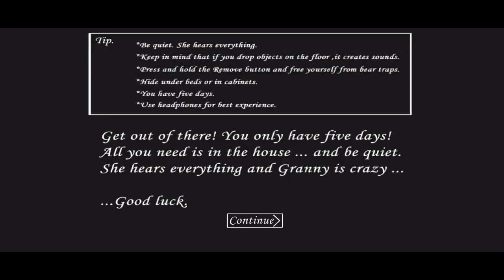playing granny first time